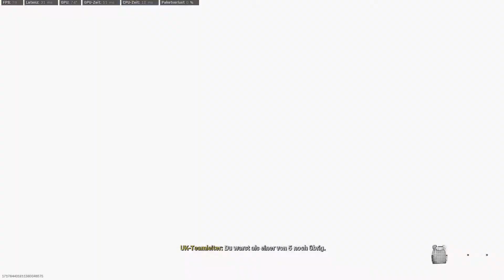Traumduo von Verdansk ist Back - diesmal reicht es nur für den 2. Platz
Langsam laufen die Runden wieder so wie Sie sollen! Leider hatten wir hier 2 mal etwas Pech am Ende aber trotzdem sehr gute Runden!